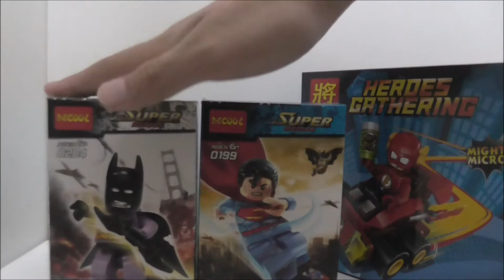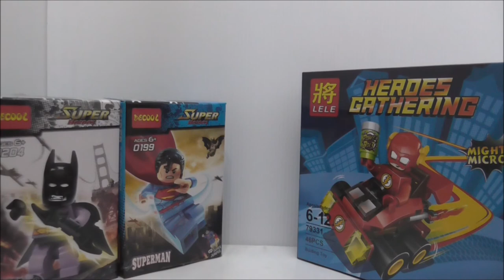Giveaway #2 Winner Announcement by Twistedtrooper 232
Info I need:
1)Your full shipping address
2)Your full real name
3)Your phone number, any that can contact you
5)Additional requests

Note:
1)I can send it to wherever you live
2) Shipping is going to take a while
3)Please send me the info as soon as possible